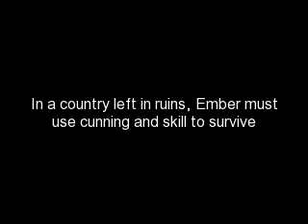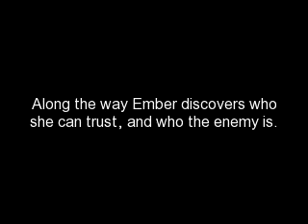Mrs.Conklin P.8 Patrick Mannion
Article 5 by Kristen Simmons    Video by patrick Mannion